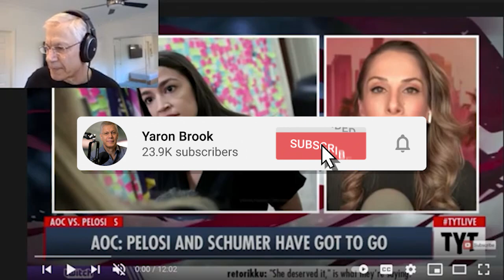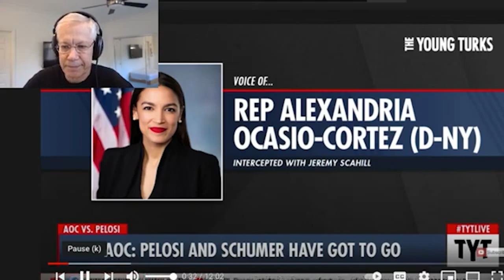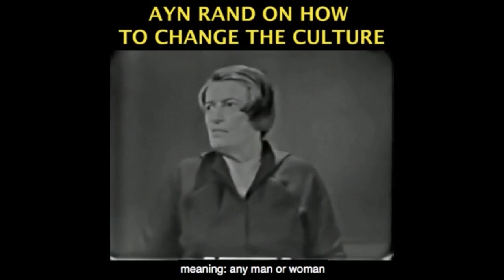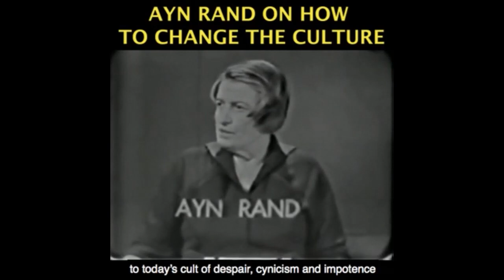AOC vs Nancy Pelosi & the Left; Civil Wars Left and Right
This video was created by Christian Jackson.  Taken from YBS: AOC, Dem & Repub Civil Wars, The Covid Baby Bust, The North Face and Fossil Fuels Streamed live December 19, 2020